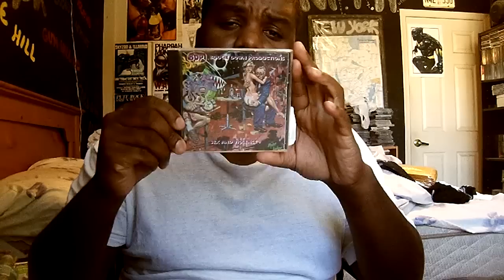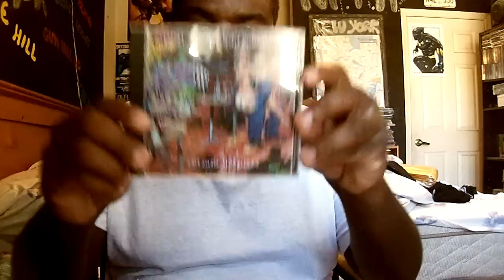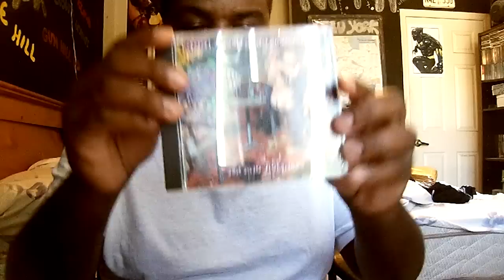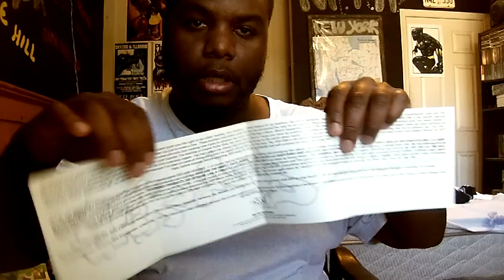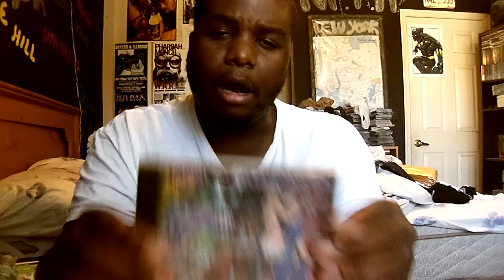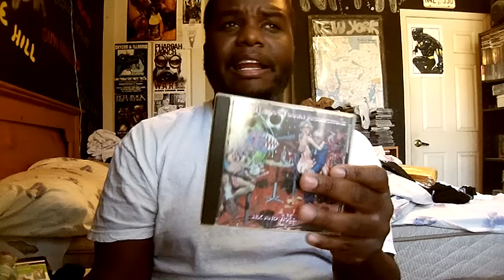Hip Hop Album Review Part 202: Boogie Down Productions Sex And Violence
Music Played:

1.Ali Vegas- Gangster Life Feat Capone
2.Raze- Fallback
3.Lucas- Wau Wau Wau
4.Jon Phonics- Spirit Of The Golden Sun Feat 9 Planets
5.Basement Dwellaz- Hidden Treasures
6.Spice 1- Dumpin Em In Ditches
7.Grand Puba- Check Tha Resume